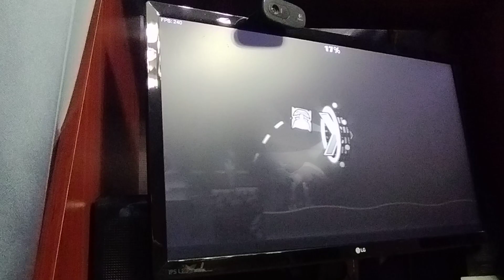Sakupen Dash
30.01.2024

i found this randomly while trying to like/dislike 4000 levels